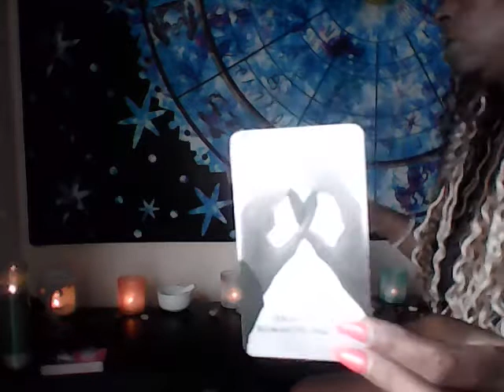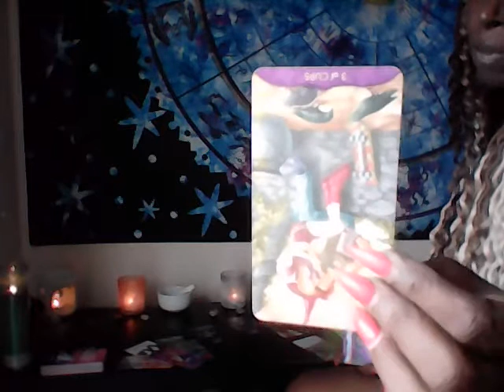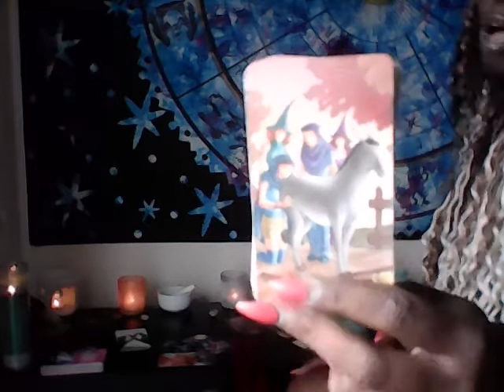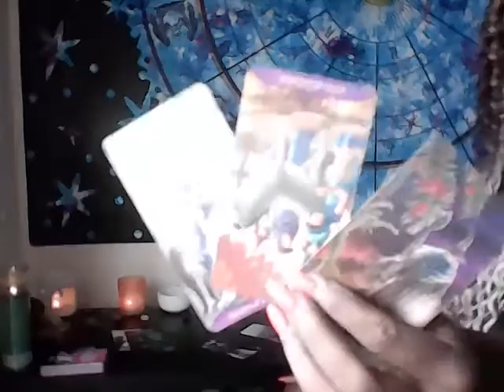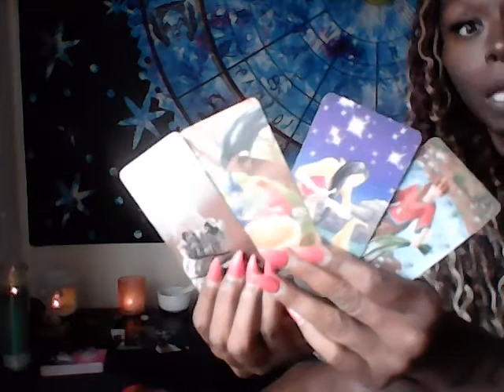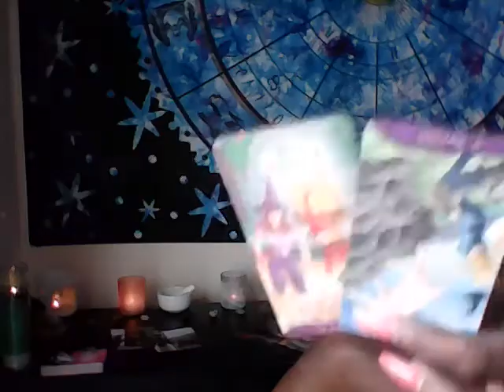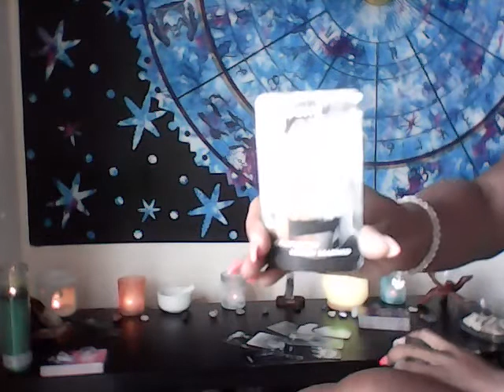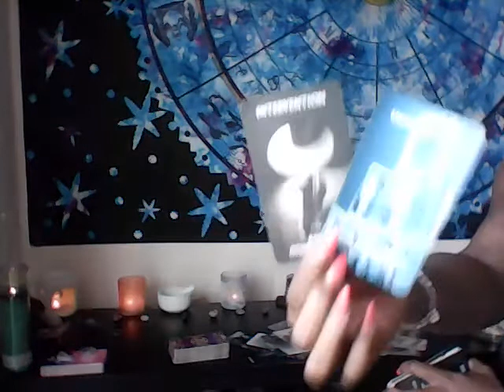DIVINE MASCULINE LOVE READING-TIRED OF PRETENDING 2 B HAPPY, READY 2 GO GET YOUR QUEEN